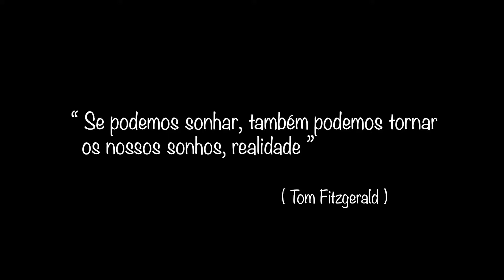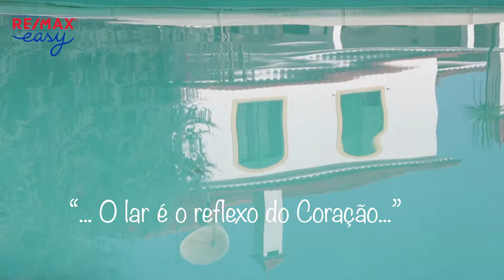Moradia Isolada T5 em Fonte do Feto no Barreiro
Procura privacidade? Moradia Isolada T5 em Fonte do Feto no Barreiro a 30 minutos do aeroporto de Lisboa, e próxima do novo aeroporto do Montijo, implantada em um lote de 1696 m2.

¿Busca privacidad? Vivienda aislada T5 en Fonte do Feto en Barreiro a 30 minutos del aeropuerto de Lisboa y cerca del nuevo aeropuerto de Montijo, implantada en un lote de 1696 m2

Remax Easy AMI 8783

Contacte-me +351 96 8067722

Obrigado Mario Prata por este trabalho